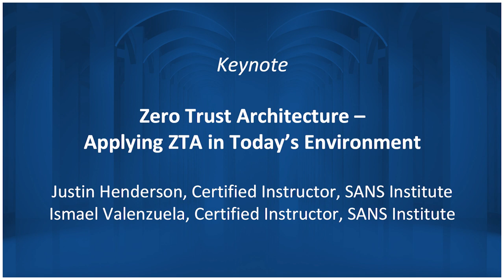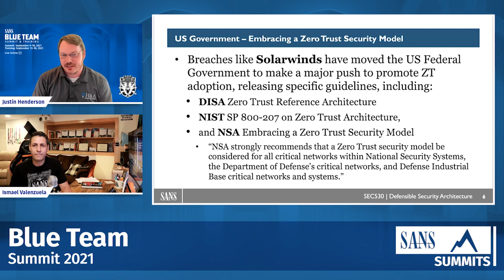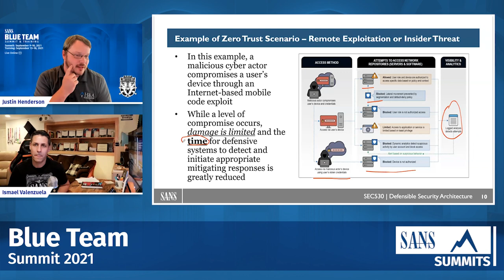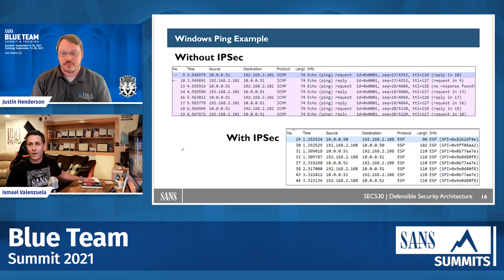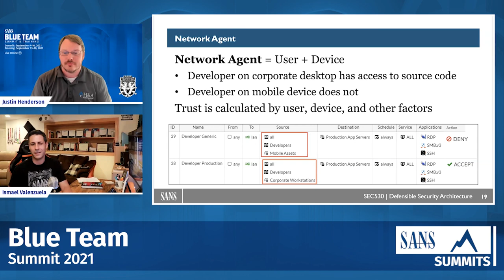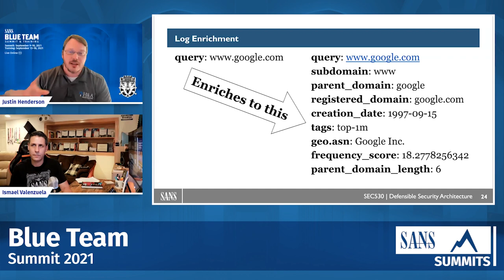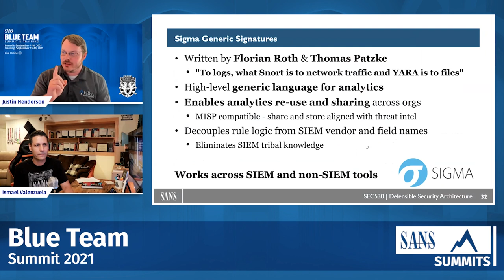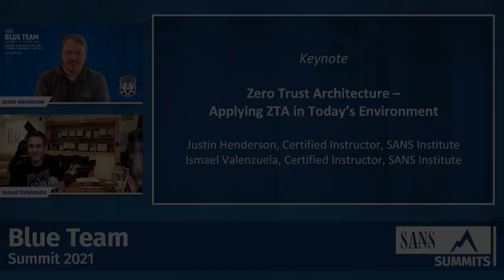Zero Trust Architecture – Applying ZTA in Today’s Environment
In the wake of the massive breach of computer systems of multiple government agencies discovered in December 2020, the US Federal Government is recommending that a Zero Trust security model be considered for all critical networks. As part of this major push to promote ZT adoption, DISA, NIST, and NSA are releasing specific guidelines. But is Zero Trust just a new marketing buzzword, a simple iteration over the well-known 'least privilege ' mindset, or a truly innovative strategy? Is Zero Trust truly attainable? If so, how do you get started and what are some of the tools and technologies that are available to implement it?
To answer these questions, join SANS instructors Ismael Valenzuela and Justin Henderson, co-authors of Security 530: Defensible Security Architecture and Engineering, as they provide their experience and provide specific advice on how to implement Zero Trust strategies.